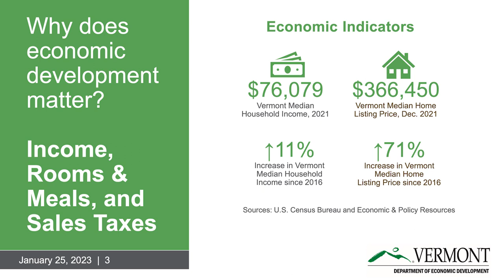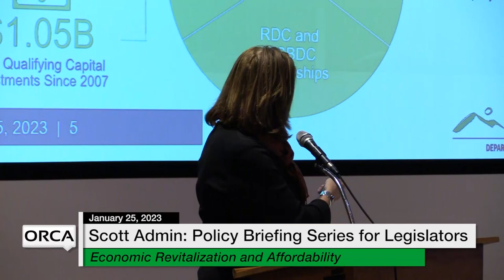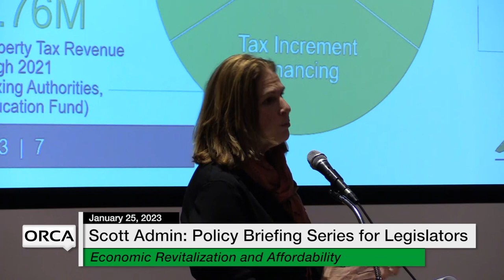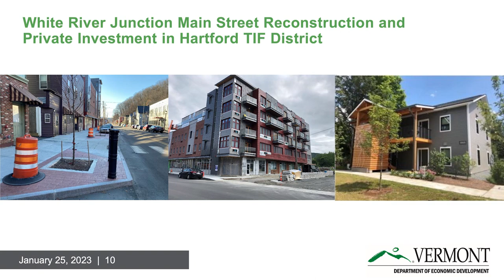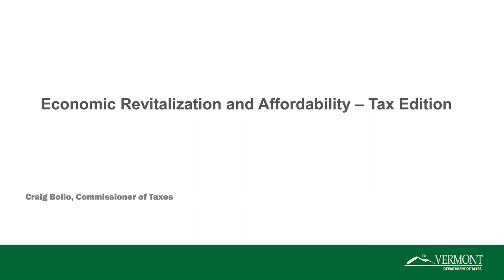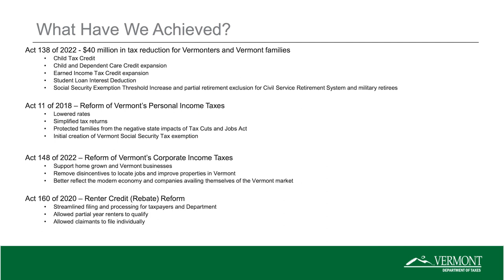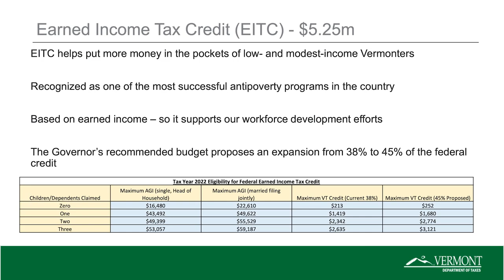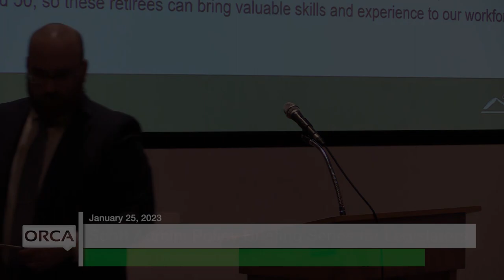Scott Admin Policy Briefings - Series for Legislators: Econ Revitalization & Affordability 1/25/2023